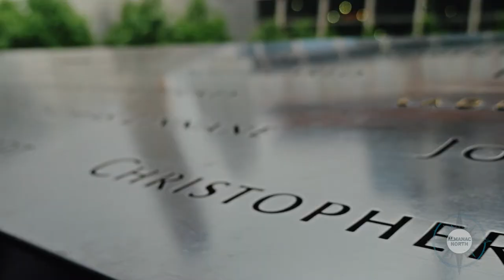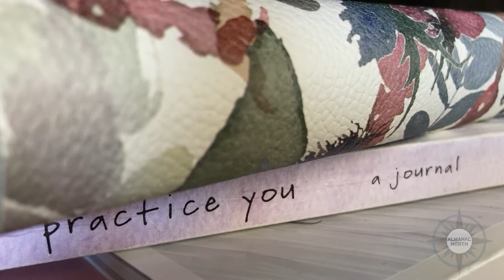Trauma and the Pandemic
This week our "Lessons from COVID-19" continues with a look at mental health during the pandemic. Duluth psychotherapist Dina Clabaugh from Insight Counseling talks about how society is experiencing the trauma of the pandemic together in collective grief. And we hear from Duluthian Breanne Tepler about the grief she has experienced, and how the pandemic may bring feelings of the  "anniversary effect" at a time when many have been lost to COVID-19.